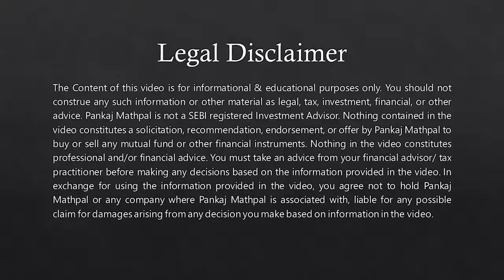Claim Leave Travel Allowance (LTA) to save tax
Leave Travel Allowance or LTA is a type of allowance given to the employee by employers for travel. It covers within-country travel costs when he/she is on leave from work.

Section 10(5) of the Income Tax Act, 1961 with Rule 2B ensures the exemption of tax and also details the conditions subject to tax exemption. There are some rules related to the exemption of tax that is stated clearly under Section 10(5) of the Income Tax Act, 1961.